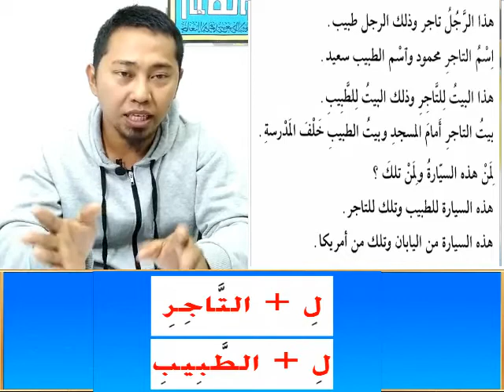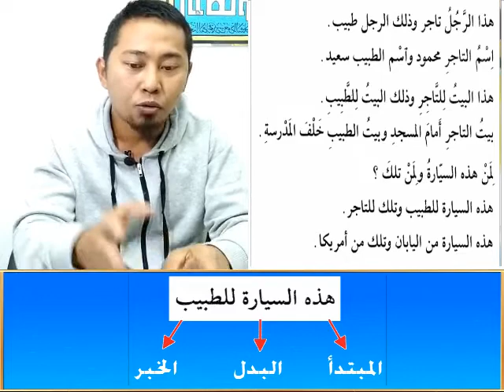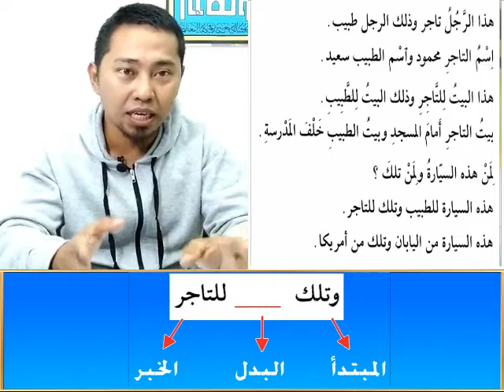LESSON #8(B): Studying Arabic Language (Filipino)